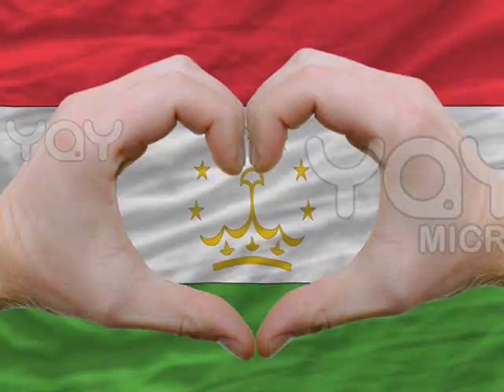Таджикистан, таджики- великая нация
таджики, таджикистан, душанбе, худжанд, куляб, кургантюбе, памир, навруз, история, нация,  культура, музыка, политика, самарканд, бухара, андижан
tajiks, tojik, Tajikistan, dushanbe, khujand, kulob, kurghontepa, pamir, nowruz, navroz, nation, cultre, samarkand, bukhara, bukhoro, andijan